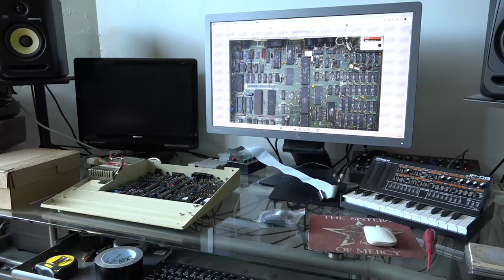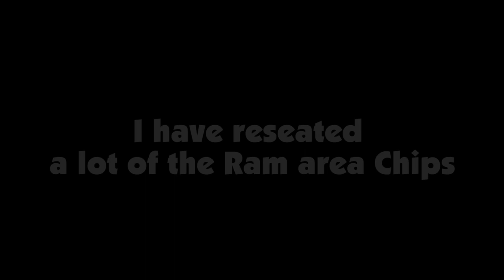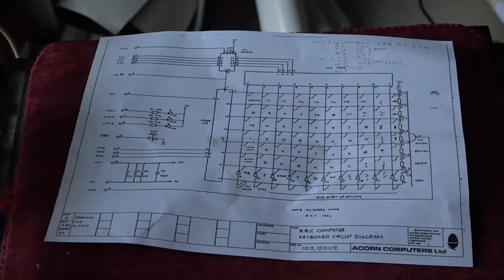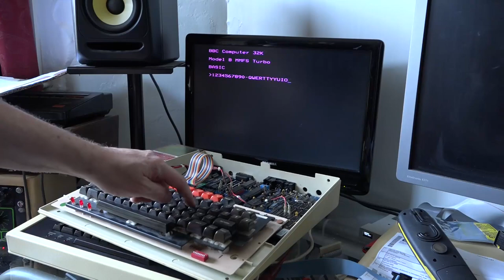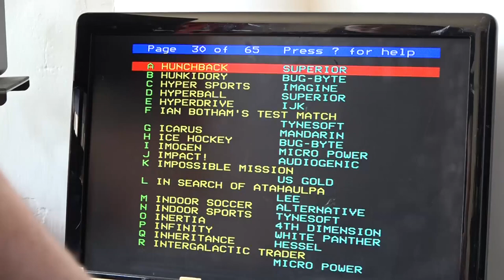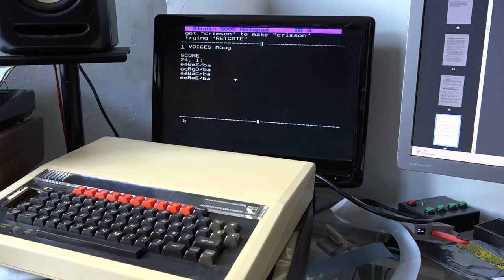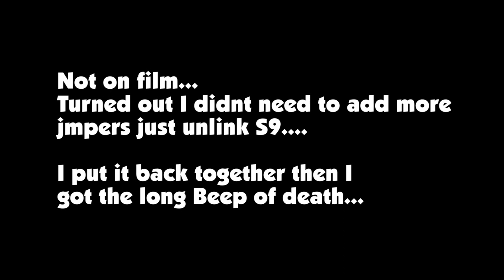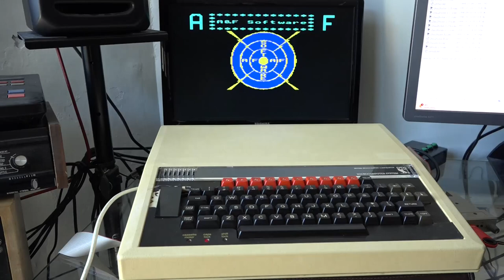Let's Build an Acorn BBC Model B Micro Computer from scratch Part 4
Here we go then sorry it has taken so long. Its been a while, and I had put off doing this as I was nervous about it, anyhow I cracked on this week.

Please follow me on the following Social media.